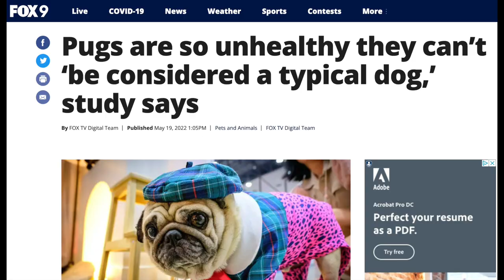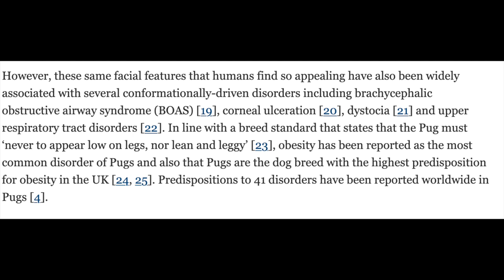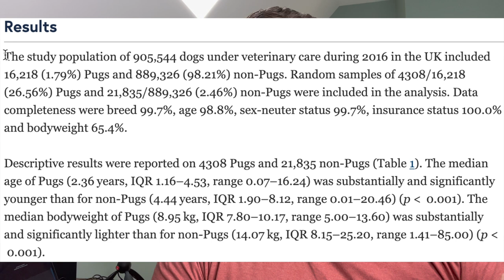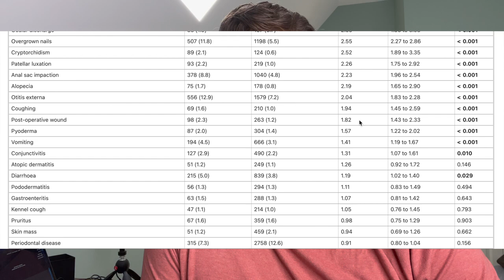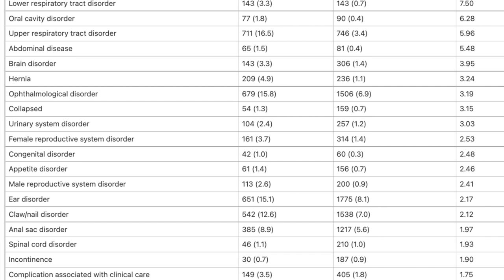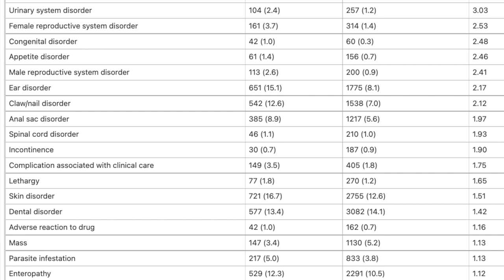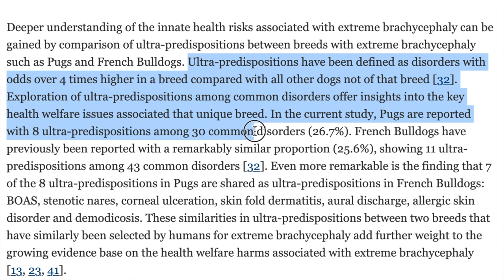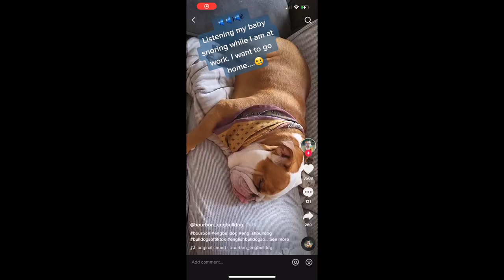Pugs Are No Longer Considered "Normal"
A new study out of RVC examined how pugs, along with some other brachycephalic breeds, are completely atypical relative to the broader dog population, and not in a good way. In this video I review the article and give some thoughts on pugs.

I recently became a member of the Balto community. Balto makes braces for dogs and I plan to use the neck braces for cases of cervical spinal instability. I think these braces are less cumbersome and much easier to place compared to traditional bandaging measures.

Hope you enjoy and stay well!

Other Useful Pet Items I Use At Home For My Pets:
Kong Chew Toys
ChuckIt! Ball Launcher (thing works great for Bernie)
Eco Friendly Poop Bags (I use these)